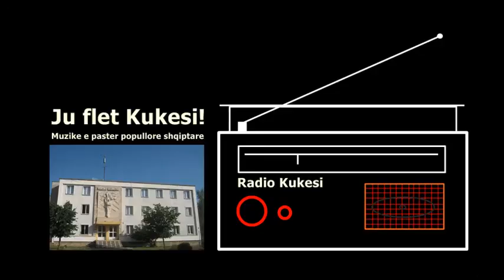Dada do ta shes fustanin me vija / S.KINGJI F.PALUSHI / Radio Kukesi